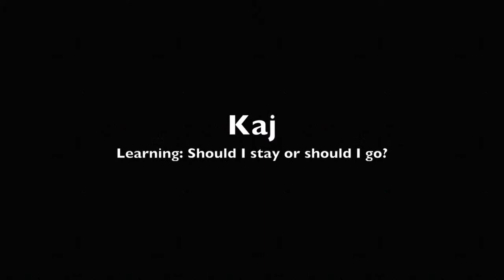Oakjam at North Luffenham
Primary school children at North Luffenham school learning guitar - first term.